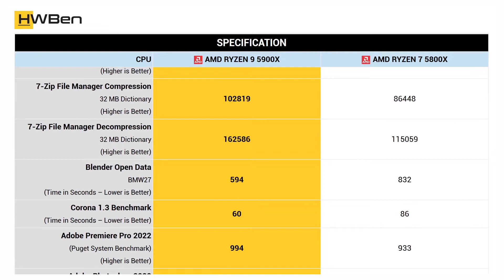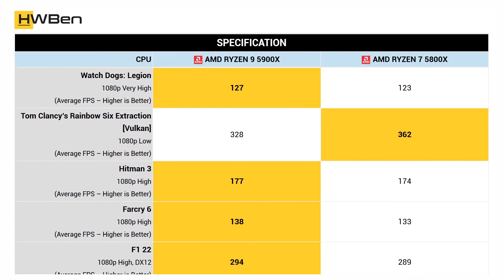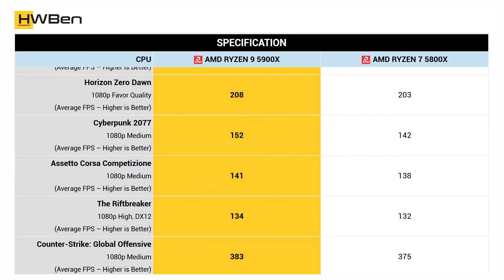AMD Ryzen 9 5900X vs AMD Ryzen 7 5800X - Apps and games benchmark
Apps benchmark:
1. Cinebench R23
2. 7-Zip File Manager
3. Blender
4. Corona 1.3 Benchmark
5. Adobe Premiere Pro 2022
6. Adobe Photoshop 2022
7. Adobe After Effects 2022
8. Chromium Code Compile

Games benchmark:
1. Factorio
2. Watch Dogs: Legion
3. Tom Clancy’s Rainbow Six Extraction [Vulkan]
4. Hitman 3
5. Farcry 6
6. F1 22
7. Spider-Man Remastered
8. Shadow of the Tomb Raider
9. Horizon Zero Dawn
10. Cyberpunk 2077
11. Assetto Corsa Competizione
12. The Riftbreaker
13. Counter-Strike: Global Offensive

14. Power Consumption